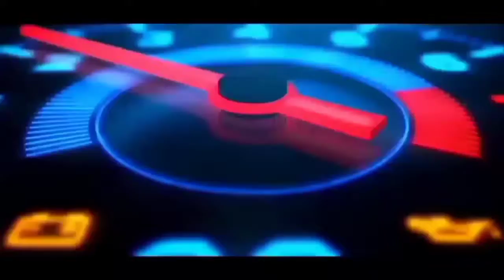Penyebab Bocornya Oli Bagian CVT Metic Beat Fi#bengkelsimpangtiga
assalamualaikum ,,,,,ok mas bro hari ini kita akan membahas tentang penyebab keluar oli bagian CVT beat fi,cara mengatasi bocor oli bagian CVT Vario,cara ganti SIEL HEAD beat 2021,cara periksa kebocoran oli bagian CVT beat 2012,bocor bagian CVT motor METIC ,